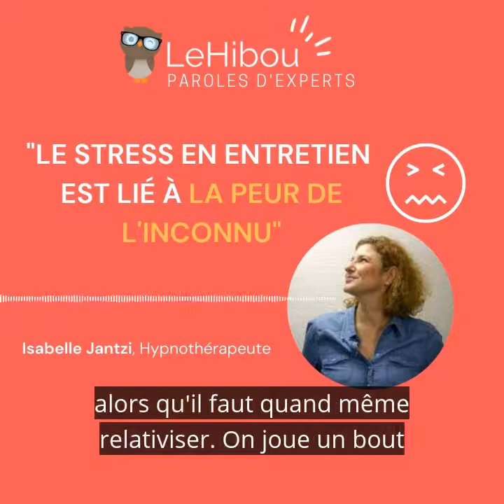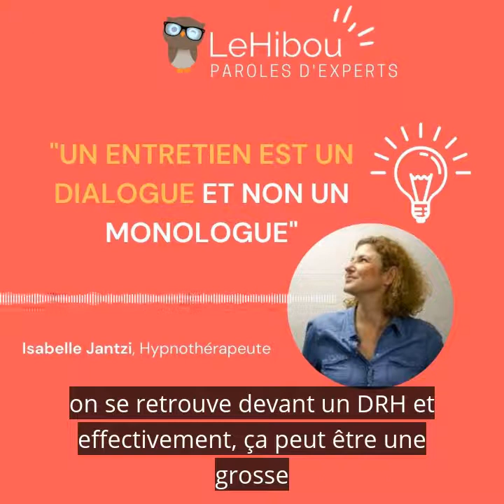COMMENT GÉRER SON STRESS EN ENTRETIEN - FreeLife #1